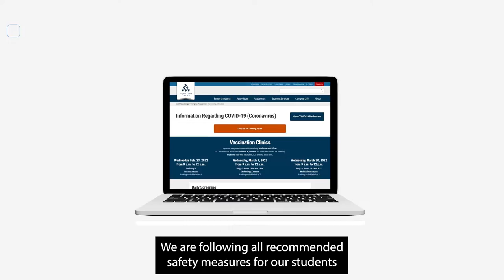Your Library Liaison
Hi there!
The South Texas College would like to introduce you to their Library Liaisons.